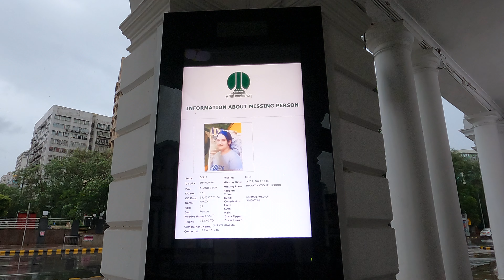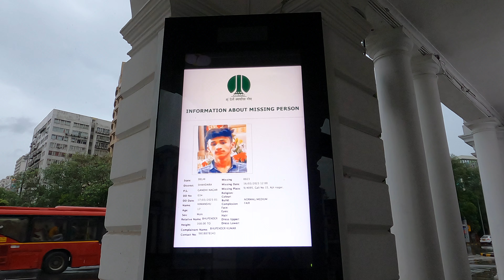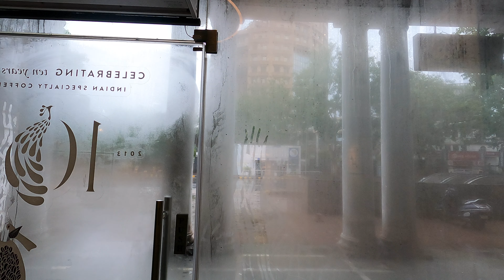Walk with me | Ep. 10 - Delhi Misc | Morning Walk In Rains of Central Delhi -Connaught Place | India